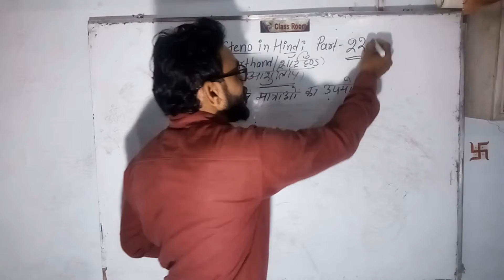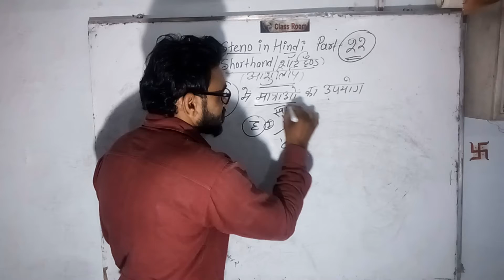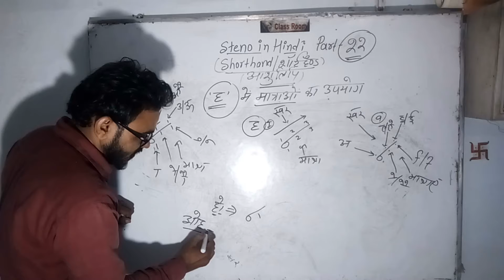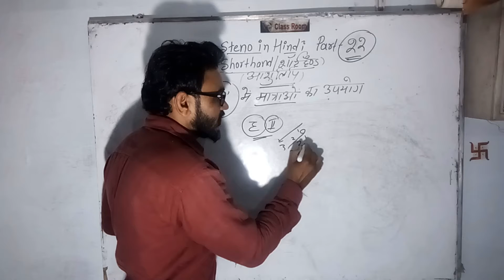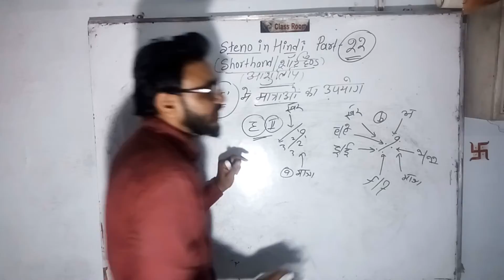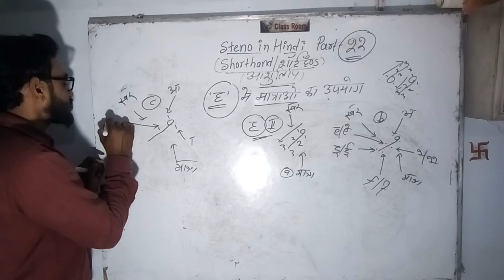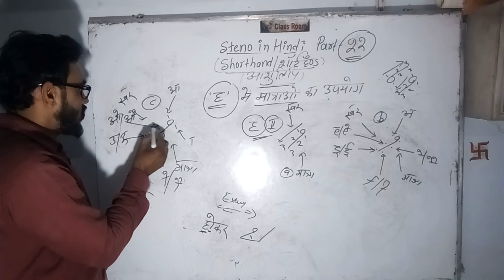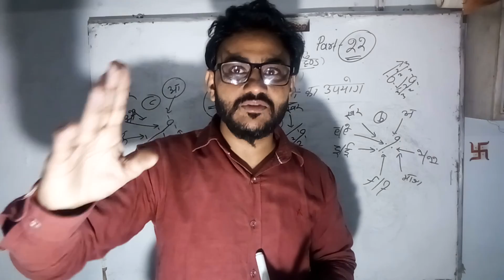Steno in hindi part-22 (स्टेनो/शॉर्टहैंड में 'ह' में मात्राओं का उपयोग।)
Mr Mukesh Sir
Thank You Watching My vedo.